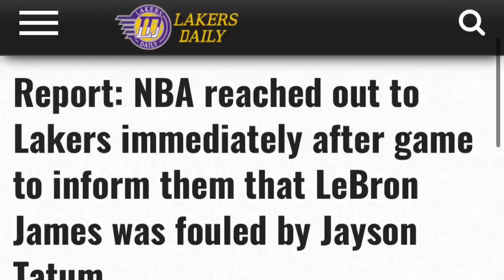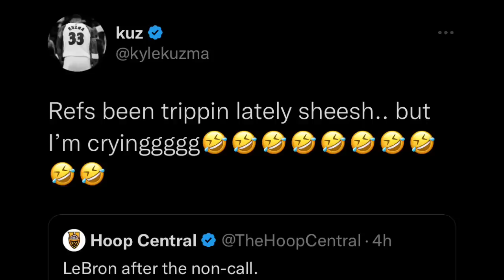NBA NAGSORRY Na Lang kay Lebron! Kumbinsido si lebron na SINADYA! Lebron NAGSALITA na!